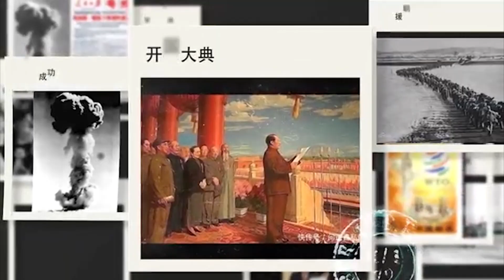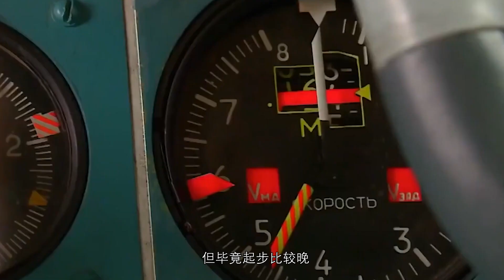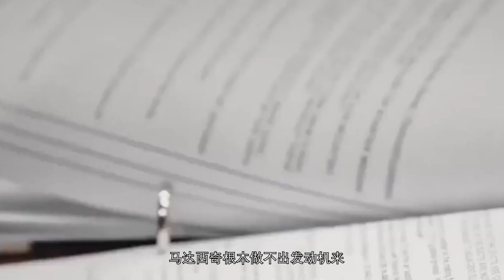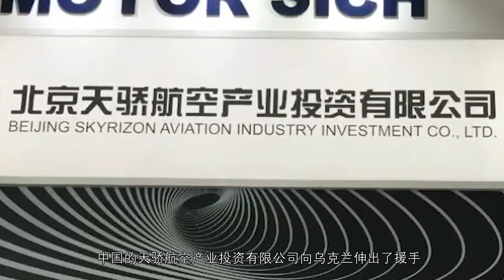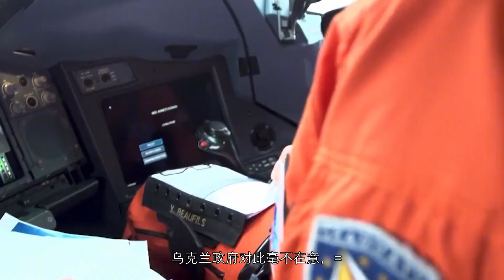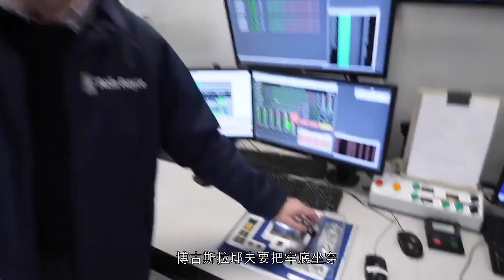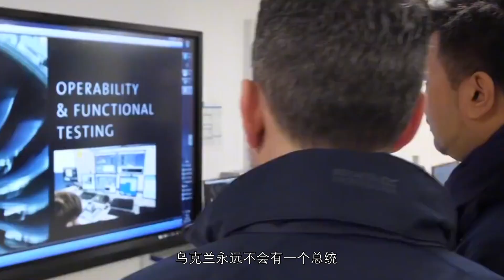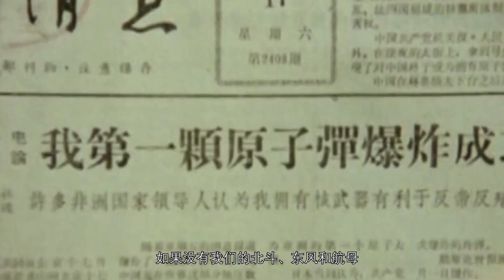从马达西奇公司的崩溃，博古斯拉耶夫被捕看乌克兰的最终命运！